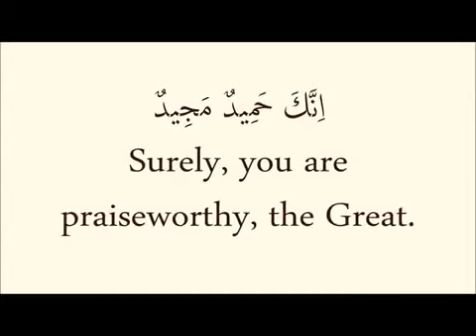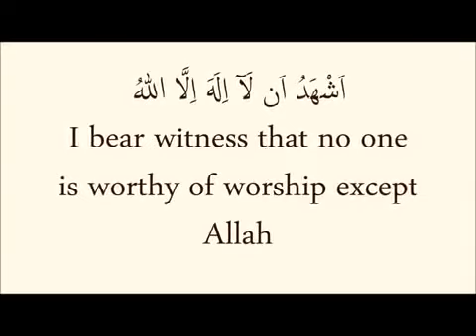How To Recite Attahiyat Correctly.